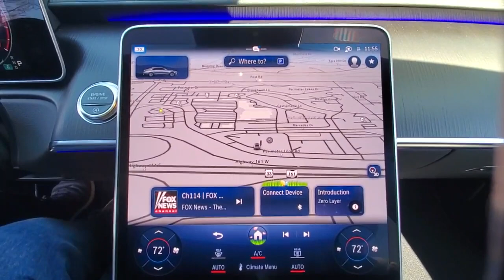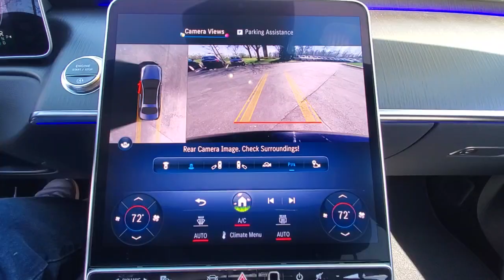2023 Mercedes-Benz S-Class available in Dublin, Columbus, Delaware OH 301476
New 2023 Mercedes-Benz S-Class S 580 available in Dublin, Ohio at Crown Eurocars Dublin. Servicing the Columbus, Delaware, Powell, Westerville, OH area.
2023 Mercedes-Benz S-Class S 580 - Stock#: 301476 - VIN#: W1K6G7GB4PA213212

Recent Arrival! 4.0L V8 4MATIC.
Wheels: 19 10-Twin Multispoke|Wheels: 20 AMG Multispoke|Powered Rapid-Heated & Ventilated Front Seats|Nappa Leather Upholstery|Radio: MBUX Infotainment System w/Navigation|Warmth & Comfort Package|3D Technology Package|4.5 Degree Rear Axle Steering|Heated Steering Wheel|3D Instrument Cluster|Active Ambient Lighting|Center Console in Black Dotted Lines|Wheel Locking Bolts|Rear Deck Spoiler in Body Color|All-Season Front & Rear Floormats, Black Rubber|First Aid Kit|Power Rear Seats|Rear Memory Seats|Ventilated Rear Seats|MBUX Augmented Reality Head-Up Display|Rear Seat Heating|Heated Front Armrests|Heated Rear Armrests|Front Energizing Package|4-Wheel Disc Brakes|Air Conditioning|Electronic Stability Control|Front Bucket Seats|Front Center Armrest|Navigation System|Tachometer|ABS brakes|Adaptive suspension|Alloy wheels|Auto tilt-away steering wheel|Auto-dimming door mirrors|Auto-leveling suspension|Automatic temperature control|Brake assist|Bumpers: body-color|Delay-off headlights|Door auto-latch|Driver door bin|Driver vanity mirror|Dual front impact airbags|Dual front side impact airbags|Four wheel independent suspension|Front anti-roll bar|Front dual zone A/C|Front reading lights|Garage door transmitter: HomeLink|Genuine wood dashboard insert|Genuine wood door panel insert|HVAC memory|Head restraints memory|Heated door mirrors|Heated front seats|Illuminated entry|Knee airbag|Low tire pressure warning|Memory seat|Occupant sensing airbag|Outside temperature display|Overhead airbag|Overhead console|Panic alarm|Passenger door bin|Passenger vanity mirror|Power adjustable front head restraints|Power adjustable rear head restraints|Power door mirrors|Power driver seat|Power passenger seat|Power steering|Power windows|Radio data system|Rain sensing wipers|Rear anti-roll bar|Rear reading lights|Rear seat center armrest|Rear side impact airbag|Rear window defroster|Remote keyless entry|Security system|Speed control|Speed-sensing steering|Steering wheel memory|Steering wheel mounted audio controls|Sun blinds|Telescoping steering wheel|Tilt steering wheel|Traction control|Trip computer|Turn signal indicator mirrors|Variably intermittent wipers|Ventilated front seats|Auto-dimming Rear-View mirror|Child-Seat-Sensing Airbag|15 Speakers|Speed-Sensitive Wipers|Compass|Rear Window Blind|AM/FM radio: SiriusXM|Exterior Parking Camera Rear|Auto High-beam Headlights|Power moonroof: Panorama|Emergency communication system: eCall Emergency System|Premium audio system: MBUX|Apple CarPlay/Android Auto|Power/regen